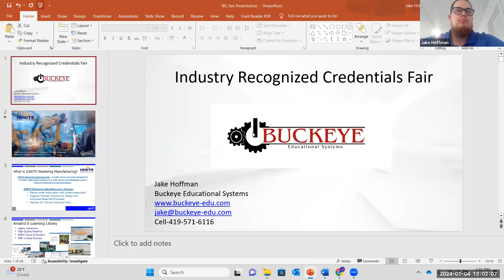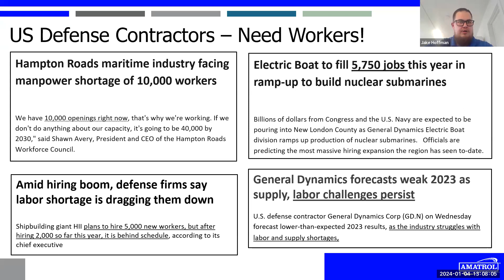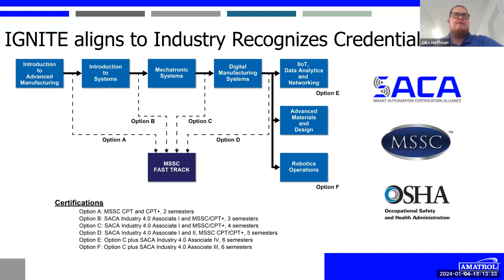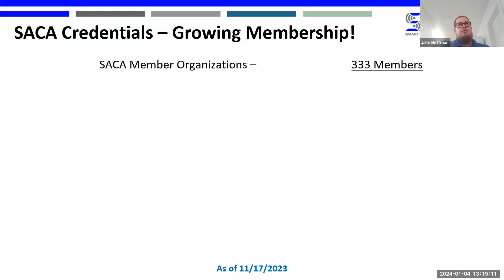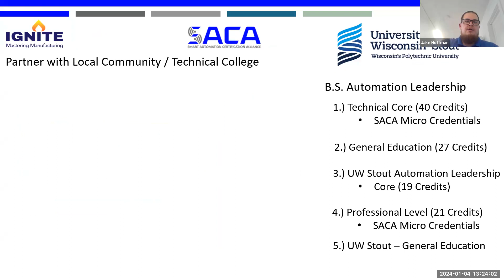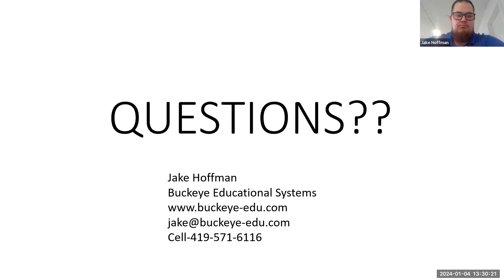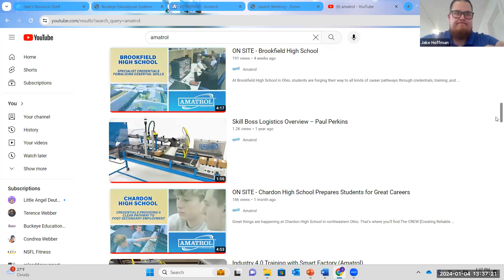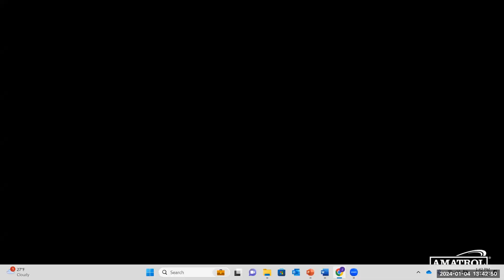SACA Industry Recognized Credentials